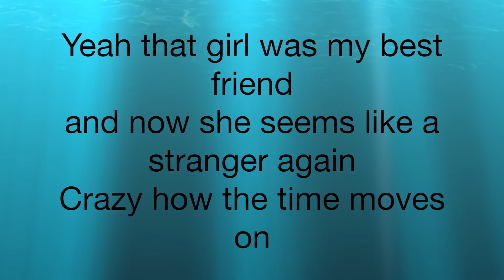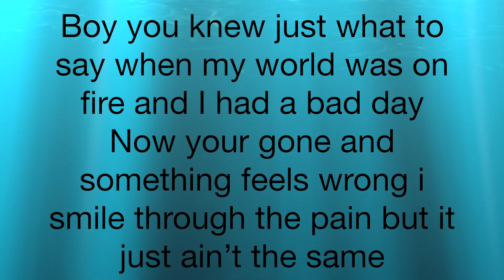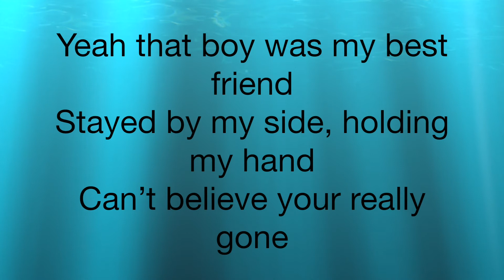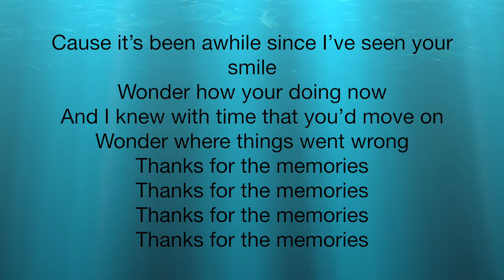Thanks for the Memories Lyrics - JT Brennan (feat. Becca Bowen)